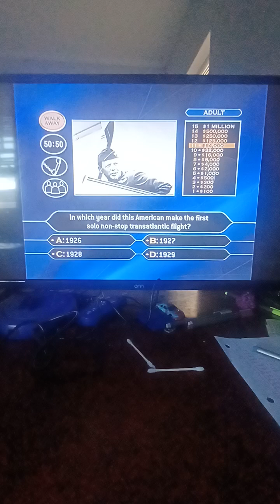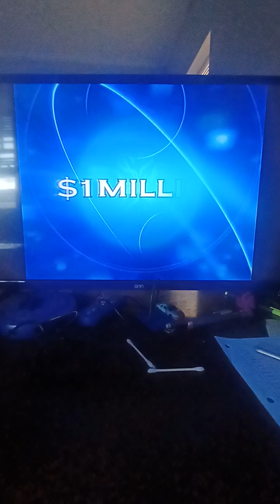Who Wants To Be A Millionaire Australia Family Picture Edition DVD John Carpenter Game #87